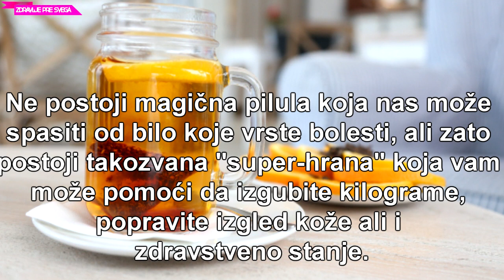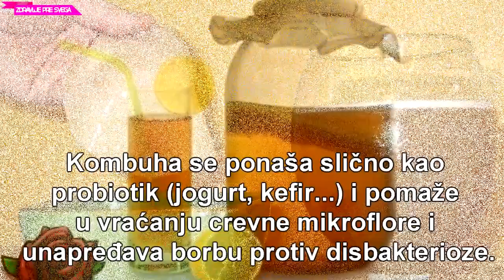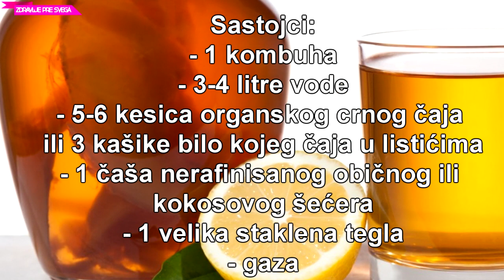ČAJ OD KOMBUHE KAO ELIKSIR DOBROG ZDRAVLJA - RECEPT